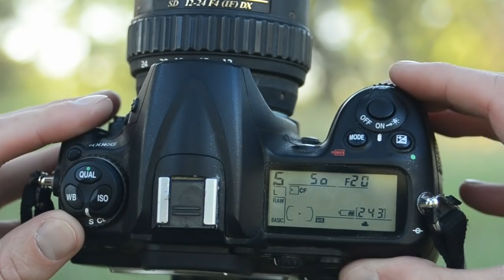Photography Tutorial: Shutter Speed Explained (Beginner Friendly)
You may know that shutter speed is used to control motion in a photo. But did you know it's used to add emotion as well? Professional landscape photographer Josh Cripps explains shutter speed and how you can use it for more expressive, beautiful photos.

Want to learn everything you need to know about camera settings (aperture, shutter speed, ISO, white balance), stops, exposure, and the histogram? Enroll in my straightforward, 1-hr Camera Settings and Exposure course:

Joshua Cripps is a renowned photographer living near Yosemite National Park in California.

Here’s the gear I currently use to take amazing photos.

- Main Video Camera and Lens
- Vlogging Mic
- Studio Mic
- Audio Recorder
- Studio Lights

My Photography Gear and Tools
- Primary Camera
- Secondary Camera
- Mirrorless Wide Angle Lens
- Mirrorless Mid-Range Lens
- Nikon FTZ Adapter
- Insane Ultra Wide Lens
- Excellent Wide Angle Lens
- 50 mm Lens
- My Telephoto Lens
- My Super Telephoto Lens
- Primary Tripod
- Hiking Tripod
- Primary Ballhead
- Secondary / Full Moon Ballhead
- Hiking Ballhead
- Camera Backpack

My Must-Have Accessories and Tools
- Wacom Tablet
- Spyder Pro Monitor Calibration
- Physical Photo Storage
- My Web Host